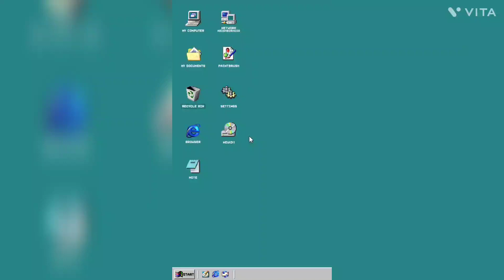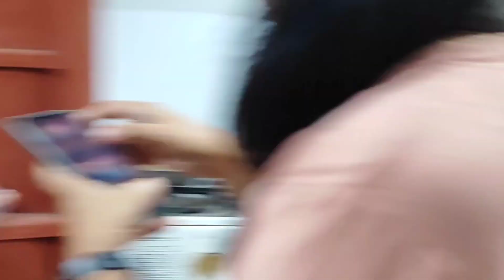37th BIRTHDAY CELEBRATION - VLOG #54